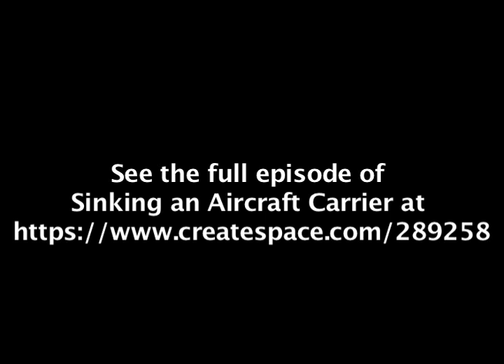Intro to documentary "Sinking an Aircraft Carrier"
A explosive ordinance team's mission: to sink the USS Oriskany and create the largest artificial reef in the world in the Gulf of Mexico. This 270-meter long aircraft carrier is the pinnacle of military engineering. Now the US Navy must figure out a way to sink the unsinkable. Parallax Film Productions follows this intense mission. This documentary covers everything from battling through 10-centimetre thick steel plating to tackling hazardous environmental waste. The crew discovers the secret to sinking the beast and writes a new chapter in marine demolition.

After 25 years of service all over the world  -- including in Korea, Vietnam and the Mediterranean -- the USS Oriskany is towed more than 38 kilometres off the coast of Pensacola, Florida. There, the aircraft carrier sinking takes a staggering 37 minutes after a Navy Explosive Ordnance Disposal team detonates strategically-placed explosives in 22 sea chest pipes and valves. Now the 32,000 ton ship serves marine life and tourists, stimulating sport fishing and recreation diving off the coast of the Florida panhandle -- and remains a testament to ultimate engineering.